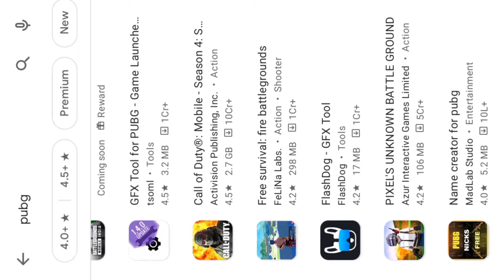BATTLEGROUNDS MOBILE INDIA ! KAISE DOWNLOAD KARE | pubg mobile india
HELO ,
MERE PYARE DOSTO BATTALGROUND MOBILE INDIA

(2) Chrome browser pe click kar [ teste] pe click kare

(3) phir niche [ download it on Google Play ] par click kare

(4) fir [ install ] pe click kar download karlo

testing link:-